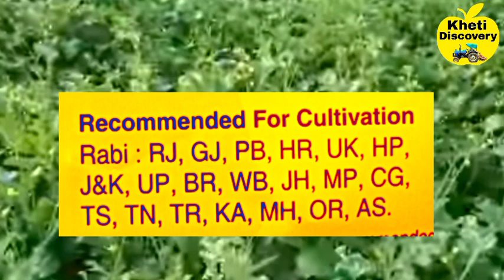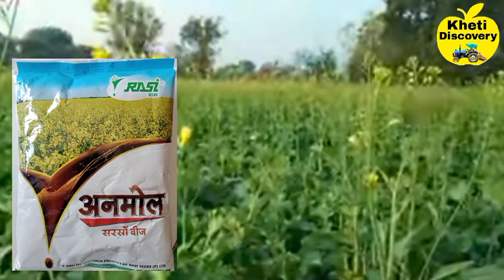सरसों का रिकॉर्ड उत्पादन देने वाली किस्म -रासी की अनमोल वैरायटी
सरसों बसंत रुत की एक बेहतरीन फसल है, इसकी सही जानकारी और सही किशम  की जानकारी होना बहुत जरूरी है, किसी भी फसल का अच्छा उत्पादन और अच्छा विकास उसके बीज पर निर्भर करता है, अगर आप के बीज का किस्म का सिलेक्शन सही है तो आप का उत्पादन निश्चित है कि अच्छा ही होगा, अगर बीज की किसम (वरायटी ) कमजोर मिल जाए, बीज की वैरायटी अच्छी ना हो तो उसका सीधा सा अशर फसल के उत्पादन पर पड़ता है, इस वीडियो में शानदार किस्मों की जानकारी दी गई है प्लीज वीडियो जरूर देखें और लाइक करें शेयर करें ताकि और किशान भाई फायदा उठा सके
        नीचे दिए लिंक पर क्लिक करके अन्य  फसलों की जानकारी हासिल करें

प्रधानमंत्री का किसानों को सीधा लाइव सम्बोधन, कृषि और किसानों के लिए 1 हजार करोड़ का ऐलान,नई योजनाएं और नया क़ानून लागु, ⬇️

Cherry Tomato Farming, चेरी टमाटर की उन्नत खेती, दोगुनी फसल, दोगुना फायदा,बड़े शहरों में  होटल व शादियों में जबरदस्त डिमांड,जाने संपूर्ण जानकारी⬇️

सरसों की फसल में खरपतवार व नदीन नाशक की सम्पूर्ण जानकारी, एक बार वीडियो जरूर देखें और नदिनो से छुटकारा पाएं ⬇️

सरसों की फसल में रस चूषक कीट, seking pest की नियंत्रण विधि, mustard में 2 क्विंटल का मुनाफा होगा, जरूर देखें वीडियो ⬇️

सरसों की बिजाई, उर्वरक की मात्रा, खरपतवार और कीट नियंत्रण की सम्पूर्ण जानकारी,

गेहूं की बिजाई में उर्वरक की मात्रा कितनी, कब और कैसे दें, भूमि की त्यारी कैसे करें, खरपतवार के लिए किस दवा का छिड़काव करें, देखें सम्पूर्ण जानकारी ⬇️

100 क्विंटल/हेक्टयर गेहूं की उपज देने वाली किस्म, DBW -187 (करण वंदना npz) करनाल हरियाणा की नई रिसर्च किस्म ⬇️

गेहूं (wheat) की श्री राम 303 or dbw 303 की जानदार किस्म , 80 क्विंटल / हेक्टेयर

Wheet ki top 5 varayti, गेहूं की टॉप 5 वरायटी, अगेती, पिछेती, रेतीली, सेम वाली जगह की अलग अलग किस्मों की जानकारी, वीडियो जरूर देखें ⬇️

Potato farming, आलु की खेती कैसे करें,भूमि की त्यारी, उर्वरक की मात्रा, उत्तम किस्में,यानिकि बिजाई से खुदाई तक सम्पूर्ण जानकारी ⬇️

Planofix की अधिक मात्रा फ़सल में डाल दी है तो क्या उपचार करें, फसल को दोबारा से हरा भरा बनाएं, जाने उपचार ⬇️

बायर कंपनी का प्लानोफिक्स क्या है, डोज़ क्या है, किस किस फसल में किया जाता है, जबरदस्त जानकारी ⬇️

चूहे कैसे मारें घर और फसलों में,चूहे क्यूँ नहीं मरते ये भी जाने,चूहे भगाने की और मारने की प्रैक्टिकली और टेक्निकली स्टिक जानकारी⬇️

6000 मिलेंगे प्रतिवर्ष किसानों को, PM किसान सम्मान निधि योजना, कहाँ और कैसे  होगी apply, जाने सम्पूर्ण जानकारी ⬇️

काजू की खेती,Cashew Farming, 5 से 7 लाख/एकड़ कमाई,किन राज्यों में कब और कैसे करें खेती,  बिजाई से तुड़ाई तक सम्पूर्ण जानकारी ⬇️

सफ़ेद मुसली की उन्नत खेती, 2 से 3 लाख / एकड़ कमाई, किन राज्यों में किस मौसम में की जाती है इसकी खेती,बीज कहाँ मिलेगा, जाने संपूर्ण जानकारी⬇️

6 फसलों का MSP (न्यूनतम समर्थन मूल्य) तय, जाने किस किस फसल का किस राज्य में  न्यूनतम समर्थन मूल्य क्या क्या है⬇️

MSP ( न्यूनतम समर्थन मूल्य) पर धान की खरीद शुरू पंजाब और हरियाणा में, जाने न्यूनतम समर्थन मूल्य क्या है खरीद कैसे होगी⬇️